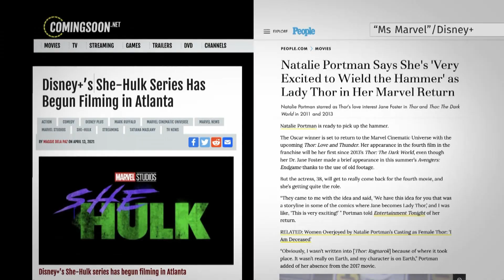Marvel introduces new range of diverse superheroes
Marvel is introducing a range of superheroes who are much more diverse than people are used to. We look at the most recent introduction of a new Captain America.